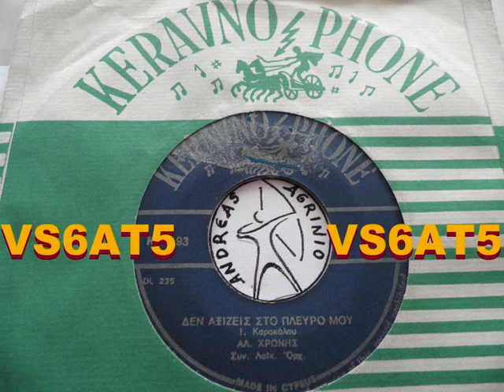ΔΕΝ ΑΞΙΖΕΙΣ ΣΤΟ ΠΛΕΥΡΟ ΜΟΥ - ΑΛΕΚΟΣ ΧΡΟΝΗΣ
ΑΛΕΚΟΣ ΧΡΟΝΗΣ--ΔΕΝ ΑΞΙΖΕΙΣ ΣΤΟ ΠΛΕΥΡΟ ΜΟΥ  (ANDREAS TOXOTIS)